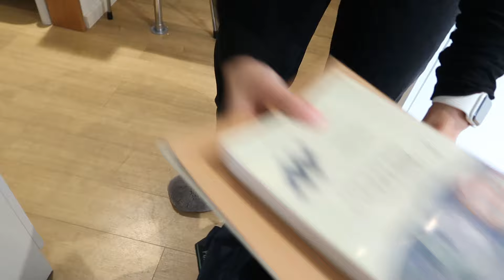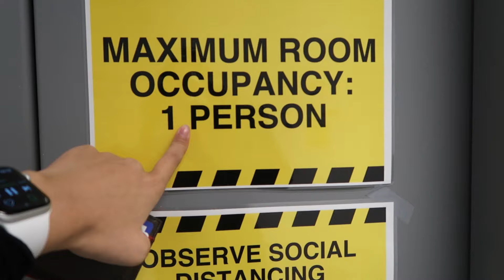A day in the life of a Chemistry PhD student at Imperial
Chemistry PhD student Jiaxin shares her day at our White City Campus.